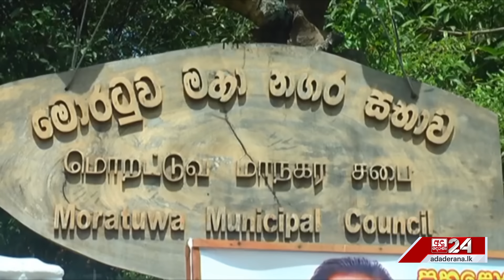වහල ගලවාගෙන ගිය බම්බලපිටියේ ටොනේඩෝව ''මේක තමා දියගොබ වලාව''